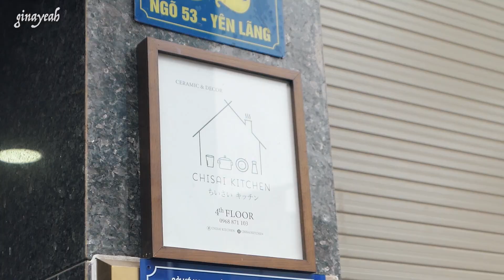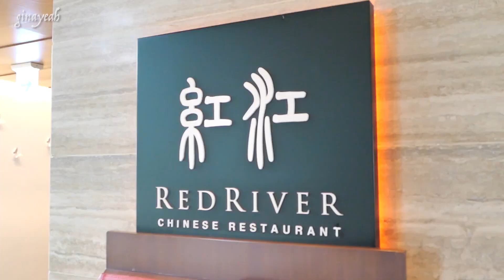염색하고 놀고 일 하는 하노이 드럼쌤 일상 | Nhuộm tóc, đi chơi, đi dạy trống ở Hà Nội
🎧BGM
- Mona Wondarlick -Shower Cap Cutie